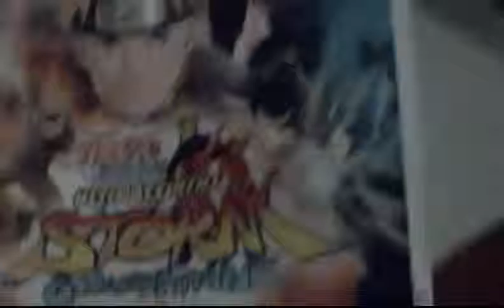Naruto Shippuden Ultimate Ninja Storm Generations Review: A STORM FOR THE GENERATIONS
ORIGINAL UPLOAD MACRH 2012 SCORE: 9.0/10 GREAT JOB NAMCO BANDAI LOOKING FORWARD TO SEE HOW STORM 3 WILL PROGRESS